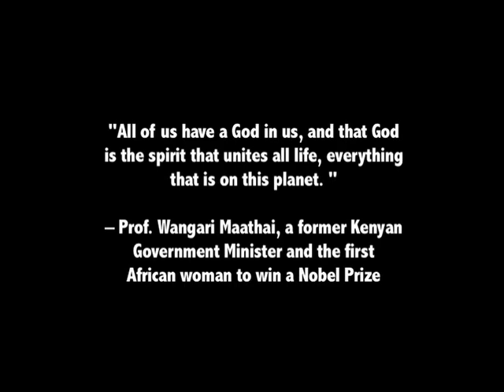Ndethya wa Ngutethya Part 2